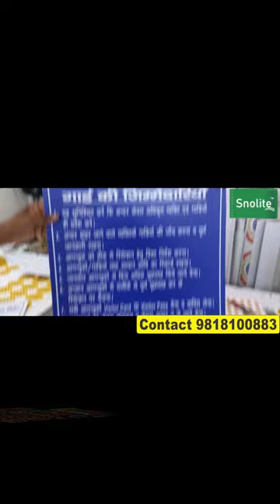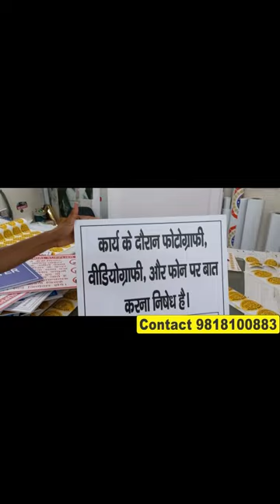Industrial Safety Posters